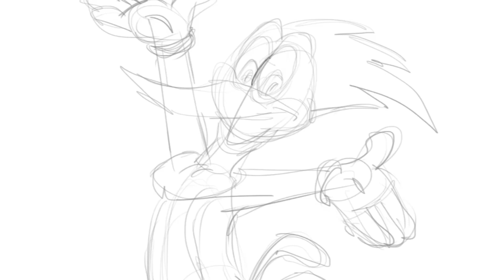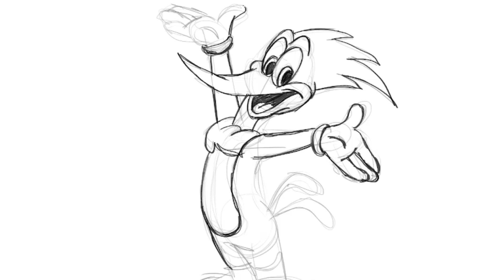How to draw Woody Woodpecker